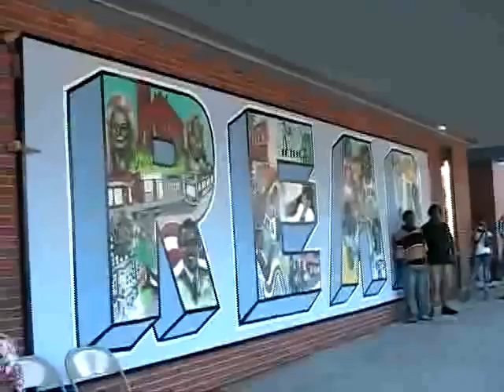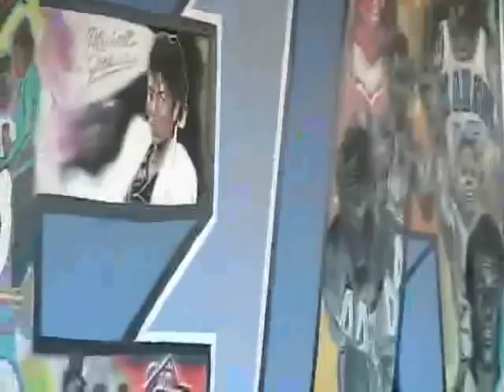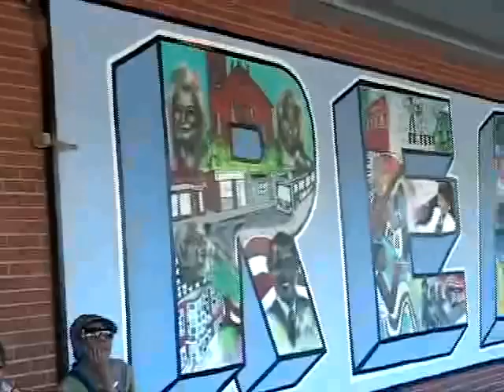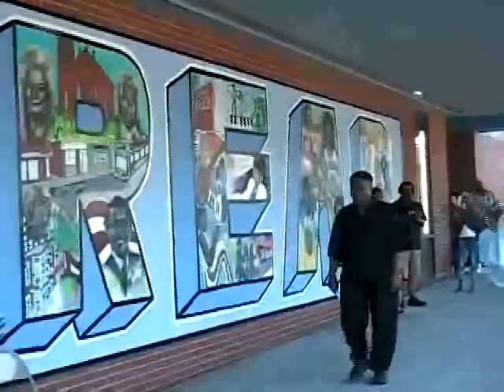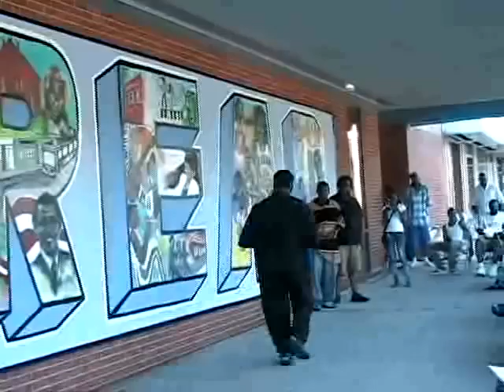Ficklin Media PART 1 Community Dedication "READ" Public Art Mural Project Stetson Branch Library